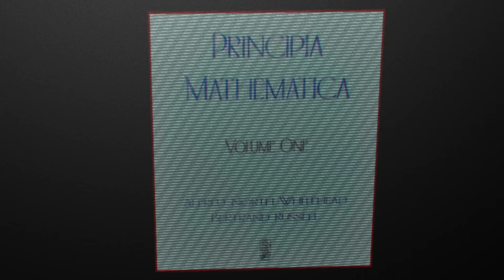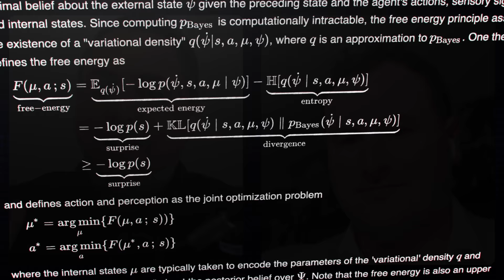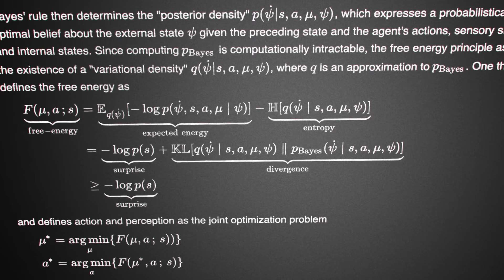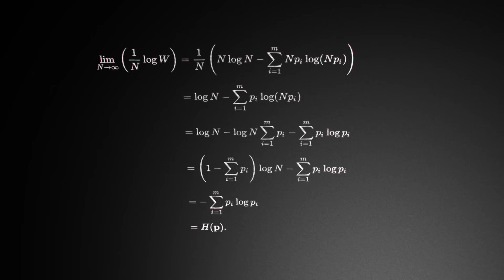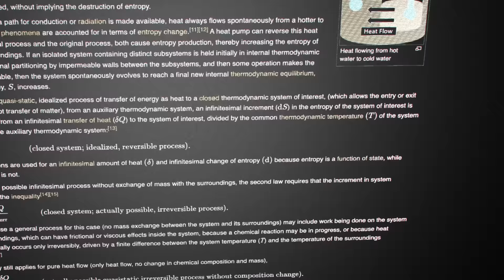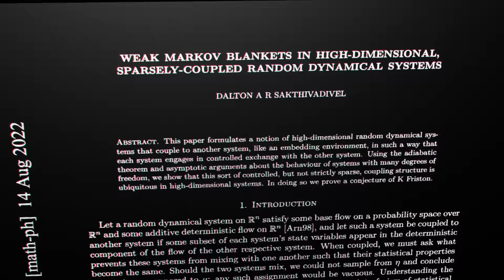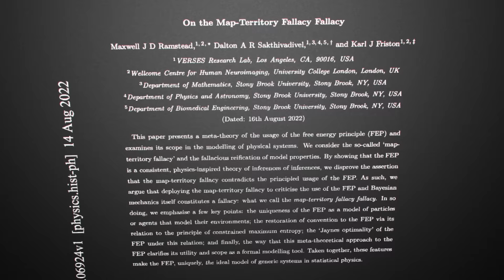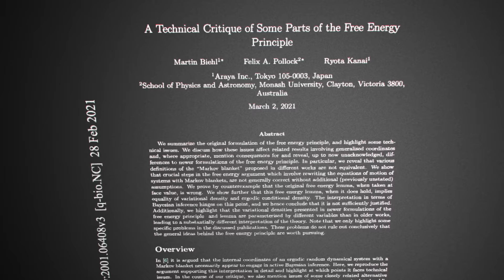The Physics of AI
Dr. Maxwell Ramstead is a leading thinker exploring the intersection of math, physics, and philosophy. The FEP was proposed by renowned neuroscientist Karl Friston, this principle offers a unifying theory explaining how systems maintain order and their identity.

The free energy principle inverts traditional survival logic. Rather than asking what behaviors promote survival, it queries - given things exist, what must they do? The answer: minimizing free energy, or "surprise." Systems persist by constantly ensuring their internal states match anticipated states based on a model of the world. Failure to minimize surprise leads to chaos as systems dissolve into disorder.

Thus, the free energy principle elucidates why lifeforms relentlessly model and predict their surroundings. It is an existential imperative counterbalancing entropy. Essentially, this principle describes the mind's pursuit of harmony between expectations and reality. Its relevance spans from cells to societies, underlying order wherever longevity is found.

Dr. Ramstead completed his Ph.D. at McGill University in Montreal, Canada in 2019, with frequent research visits to UCL in London, under the supervision of the world’s most cited neuroscientist, Professor Karl Friston (UCL).

Interviewer: Keith Duggar (Ph.D MIT)

TOC:
00:00:00 - Intro to Maxwell
00:03:34 - FEP
00:14:42 - Markov Blankets
00:36:49 - Verses AI / Applications of FEP
00:51:29 - Potential issues with deploying FEP
00:56:24 - Shared knowledge graphs
01:00:03 - XRisk / Ethics
01:10:31 - Strength of Verses
01:14:04 - Misconceptions about FEP, Physics vs philosophy/criticism
01:30:15 - Emergence / consciousness ​

References:
Principia Mathematica

Andy Clark's paper "Whatever Next? Predictive Brains, Situated Agents, and the Future of Cognitive Science" (Behavioral and Brain Sciences, 2013)

A free energy principle for generic quantum systems (Chris Fields et al)

Am I Self-Conscious? (Friston)

A Technical Critique of Some Parts of the Free Energy Principle - Martin Biehl et al

WEAK MARKOV BLANKETS IN HIGH-DIMENSIONAL, SPARSELY-COUPLED RANDOM DYNAMICAL SYSTEMS - DALTON A R SAKTHIVADIVEL